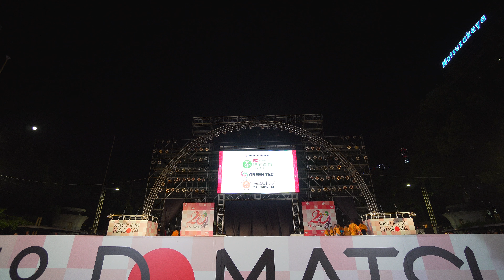[4K] 岐阜聖徳学園大学 柳 どまつり 2018 ファイナルシード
2018年8月25日(土)
第20回 にっぽんど真ん中祭り
久屋大通公園メインステージ